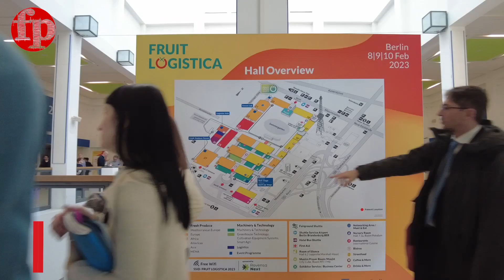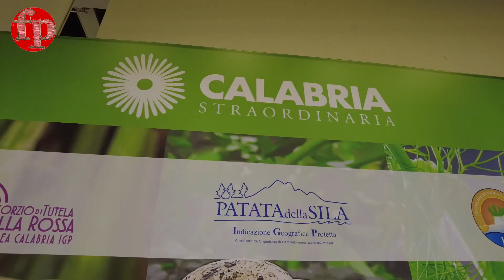La crescita della Patata della Sila Igp